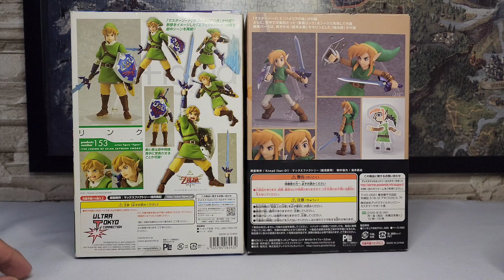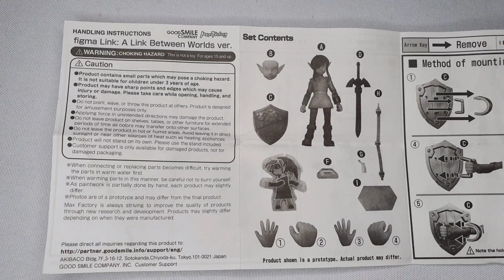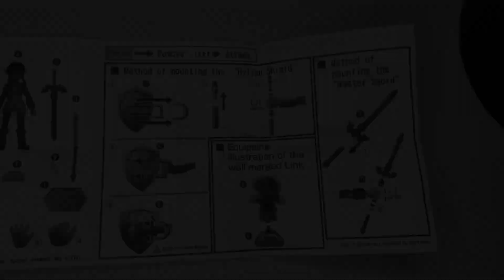Link The Legend Of Zelda Figma | ¿Lo Valen? | Good Smile Company Max Factory | Unboxing + Review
Las Figmas del popular juego de Zelda la versión de A Link Between two worlds y Skyward Sword, ambos de Nintendo, ojalá les agrade

Bienvenidos al Canal del Big Boss, si te gustan las SH Figuarts Dragon Ball, solo disfruta el contenido

Gracias!